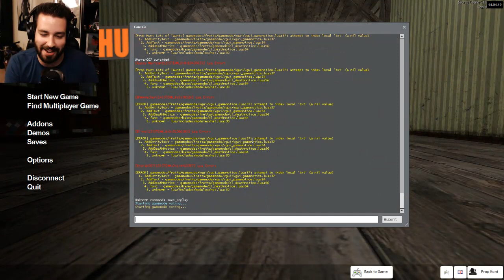Risk It All, And Just Fall! (Prop Hunt! #211)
Who can be the best inanimate object? This is a question that has plagued my mind and kept me up nights. BUT NO LONGER! We're gonna find out the answer to that VERY question by playing Prop Hunt! Enjoy! ;D